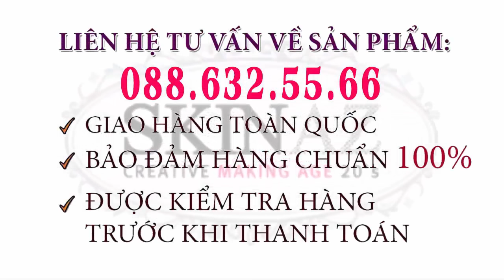MC Cát Tường hướng dẫn dùng mỹ phẩm Skinaz Hàn Quốc - Skinaz Việt Nam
*Theo dõi chúng tôi trên FanPage Facebook để nhận được những ưu đãi hấp dẫn nhất
Mỹ_phẩm nhập khẩu
🛒 Giao hàng toàn quốc, nhận hàng thanh toán.
💌 Sản phẩm chính hãng, có tem của bộ công an và văn bản lưu hành.
Đăng ký theo dõi kênh "RU COSMETIC" để luôn cập nhật thông tin mới

Chúng tôi luôn tôn trọng Luật bản quyền, nguyên tắc cộng đồng và chính sách của youtube. Nếu phát hiện vấn đề về bản quyền video, bản quyền hình ảnh, bản quyền âm nhạc hoặc chính sách cộng đồng (nếu có) vui lòng liên hệ trực tiếp với chúng tôi qua số hotline bên trên. Xin cảm ơn.